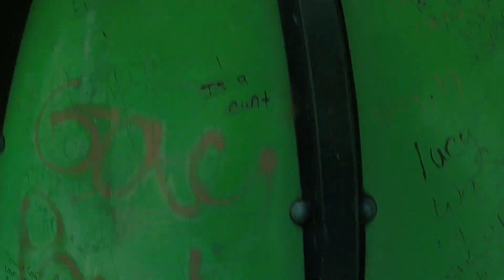PKAK 16: Frinton on Sea Challenges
Parkour Adventskalender Folge 16
Location: Frinton on Sea, UK